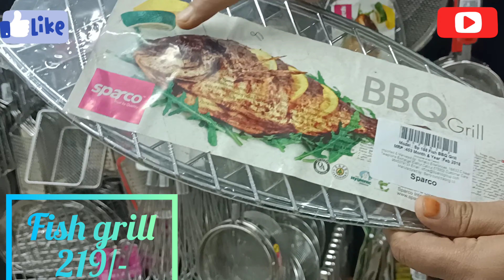😍D'Mart Latest Stainless Steel Product Collection | Dmart New Kitchen product Collection